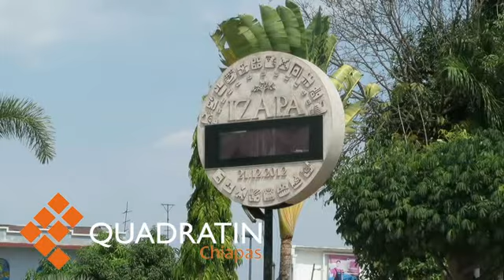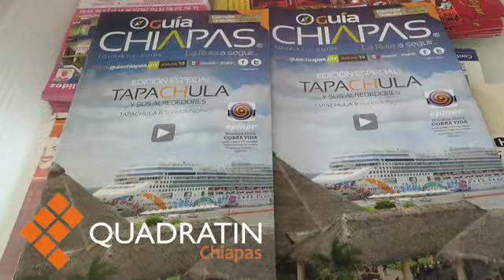Solo con 2 módulos de información turística cuenta Tapachula